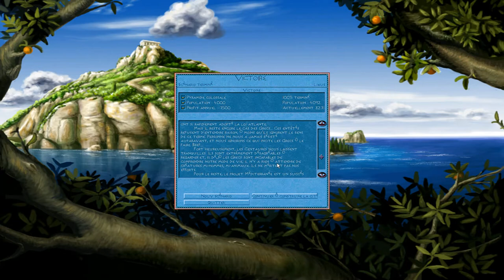[FR] Poséidon: Le Maître de l'Atlantide - La Vie en Méditérannée #6